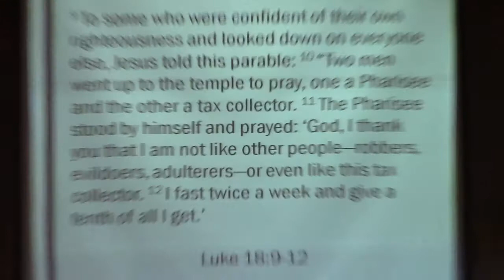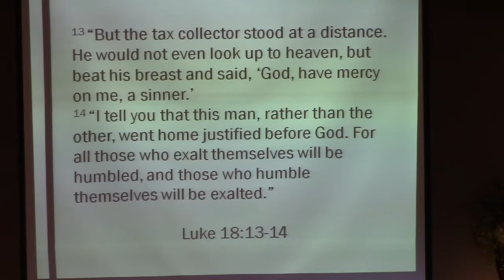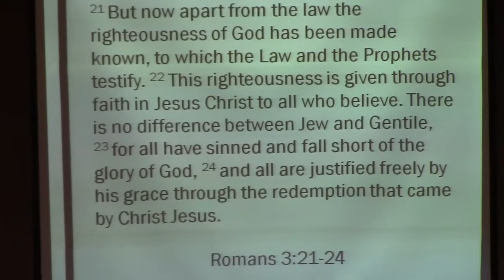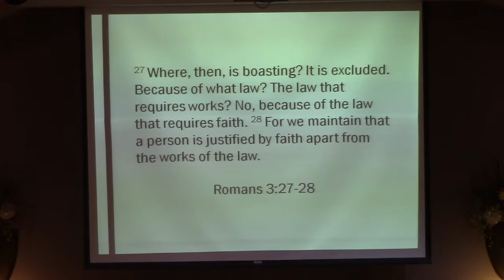April 9 Oil and Water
We end our series on Believe with perhaps the hardest virtue in all of the world--humility. Every sin or temptation we encounter stems from our desire to lift ourselves up and be our own gods. And when our pride becomes mixed with our supposed faith in God--that is a dangerous and volatile combination. Jesus knew this, criticized the Pharisees for it, and became perhaps the first and only figure to emphasize "smallness" the way he did. Our goal is not to hate ourselves, but to forget about ourselves altogether--lifting others up instead.